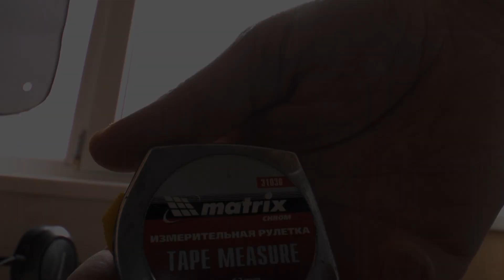Жалюзи на окна своими руками из обоев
Хочу поделиться с вами, как я сделал из обоев жалюзи на окна. Теперь солнце не светит своими яркими лучами, в комнате стало прохладнее и  уютнее.
Измерив окно, вырезаем нужный размер из обоев. В моём случае ширина 70 см и  при высоте окна 150 см я отрезал обои длинной 180 см - получилось точно по размеру с учётом складок.
К раме окна верхнюю часть прикрепил с помощью двух стороннего скотча.
Со стороны улицы смотрится, как будто на окнах белые жалюзи.